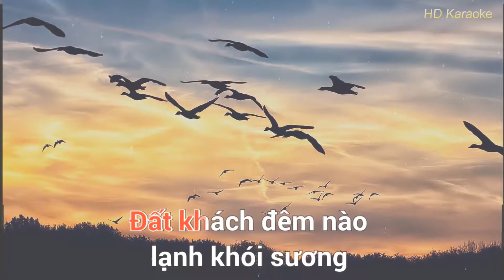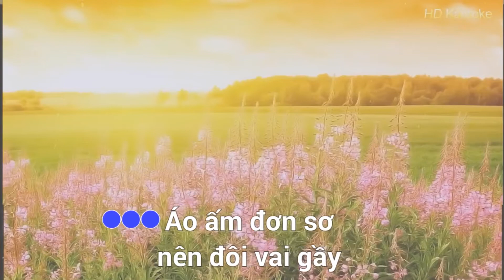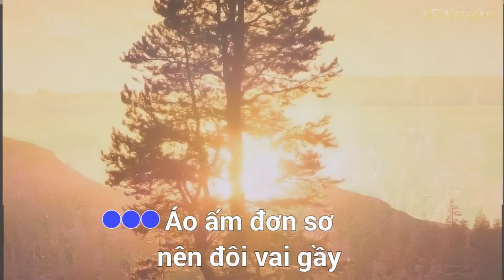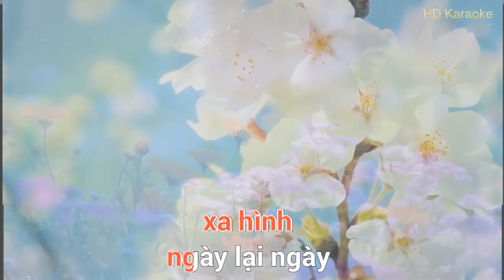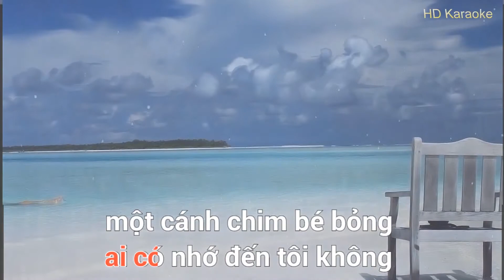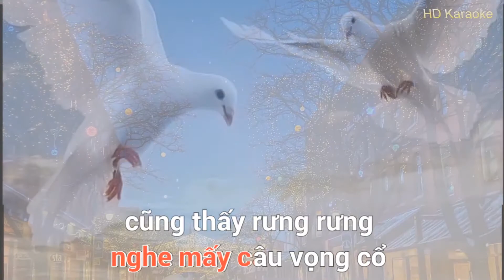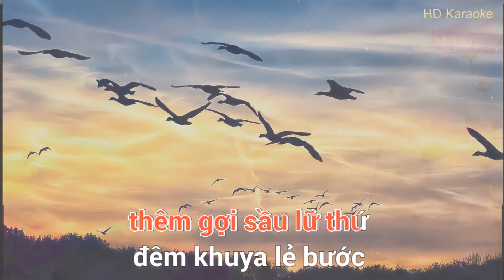Karaoke tân cổ ║ Nghe vọng cổ nhớ quê hương ║Karaoke midi 🎤